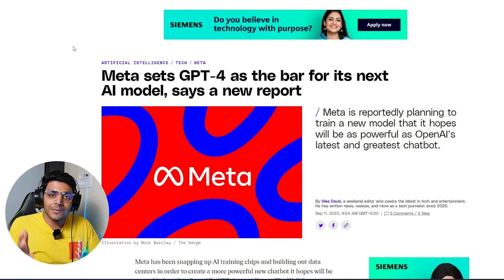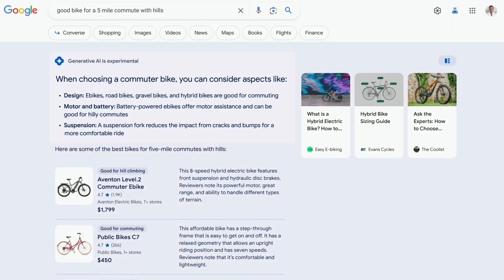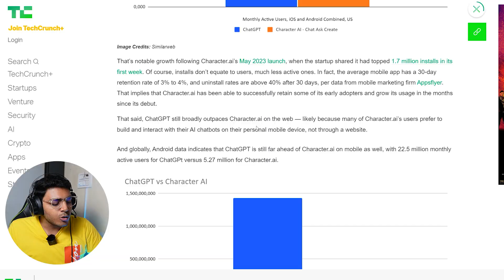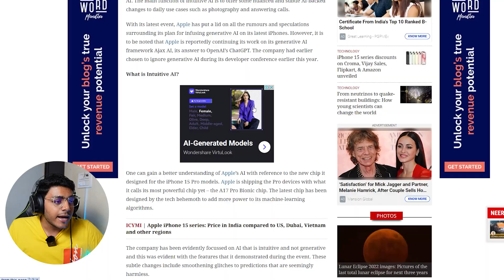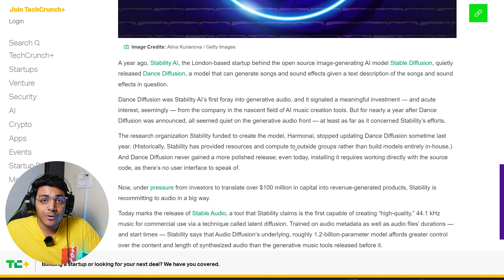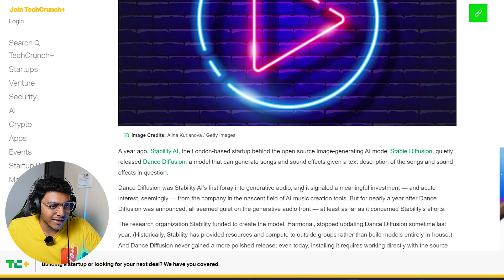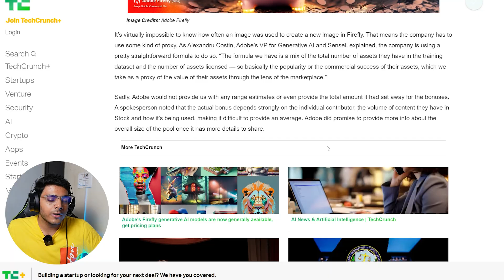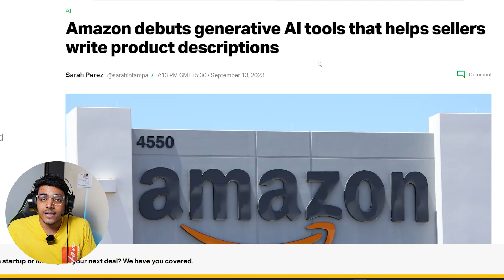MASSIVE AI Updates You Can't Ignore [HINDI] - Google Gemini, Apple AI, Stability AI Music, Meta AI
In this exclusive video, we dive deep into the world of AI and its incredible impact on various industries. From Google Gemini to Apple's latest AI innovations showcased at the Apple Event 2023, we'll explore the latest breakthroughs and how they're changing the game.

Discover how Meta AI is shaping the future of social media and how AI is enhancing your Instagram experience, including panoramas. We'll also talk about surprising applications, like Coca-Cola using AI to create new flavors.

If you're interested in AI education, we'll discuss the AI courses at IIT Bombay and how they're helping shape the AI experts of tomorrow.

Timestamps
00:00 - Introduction
01:01 - Meta Creating New AI Model
01:58 - Google Gemini
04:33 - Character.ai
06:00 - LinkedIn Research on Indians
07:22 - Apple Event
08:44 - Instagram panoramas
09:22 - Coca Cola new Flavor using AI
10:10 - IIT Bombay on AI Courses
11:07 - Stability AI Music
13:30 - Adobe Photoshop, Firefly Update
16:22 - Amazon using AI for Product Description
18:00 Outro

About The A.I. Dude
I create content for all AI enthusiasts who want to learn about new AI tools, get the latest updates from the AI world, and potentially make a living out of it.